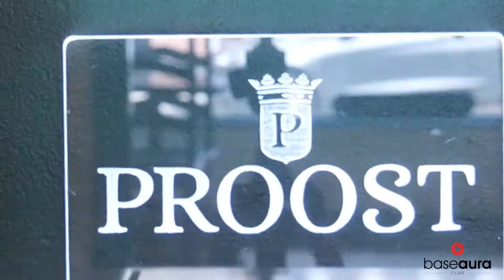Base Aura | Commercial Showreel 2020